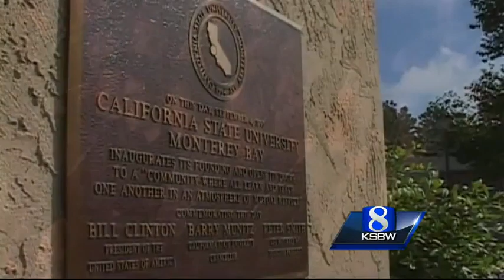Cal State Monterey Bay New President Sworn In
Eduardo Ochoa becomes university's third president since campus was founded in 1994